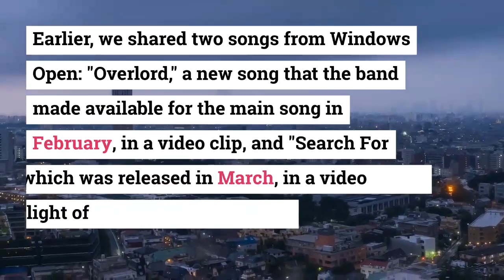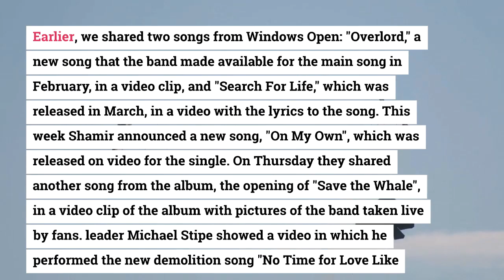JARV IS… - On Thursday they shared another song from the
On Thursday they shared another song from the album, the opening of "Save the Whale", in a video clip of the album with pictures of the band taken live by fans. Earlier, we shared two songs from Windows Open: "Overlord," a new song that the band made available for the main song in February, in a video clip, and "Search For Life," which was released in March, in a video with the lyrics to the song. Song JARVIS… music creation